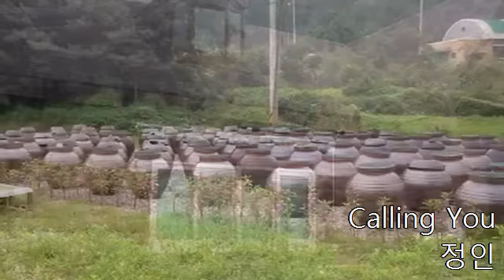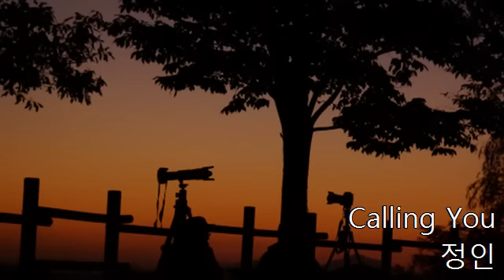120701 01 Calling You Jevetta Steele 정인